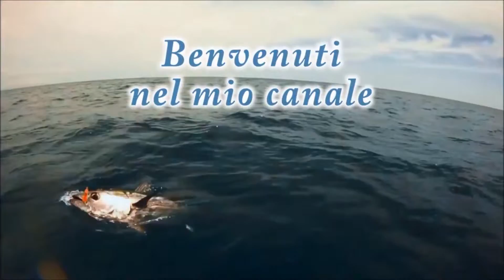Big Cernia Bianca a traina con il calamaro vivo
Una bellissima cernia di taglia catturata a traina con il calamaro vivo

Pesca sportiva nel mare di sicilia - Fishing Saltwater